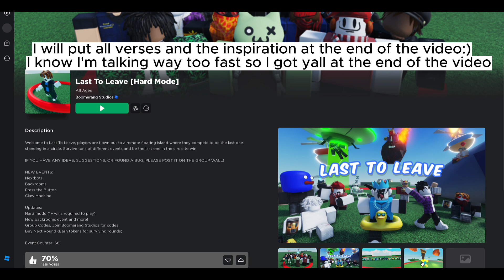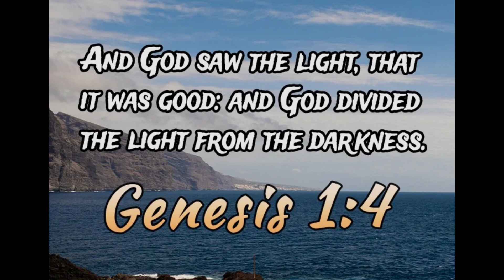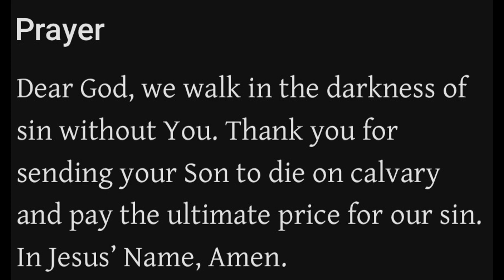LAST TO LEAVE THE CIRCLE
I hope y'all enjoyed the video. I do apologise for the static noise I'm trying my best to take care of it but besides that I hope this video was enjoyable. Just know before the school year starts, I'm going to try to get as many videos out as possible. Just know that I got y'all for the videos! Let's keep up the good work with the views and likes. Love y'all and hope the rest of y'all summer is good and if you are in school just keep the grind up and don't give up. God will always be beside you no matter what you are going through!